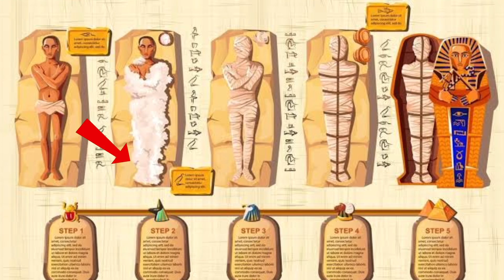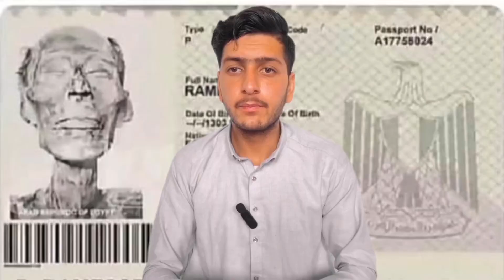Strange mummies found in Egypt _ په مصر کی پيدا شوي عجيبه ممياني دوهمه برخه